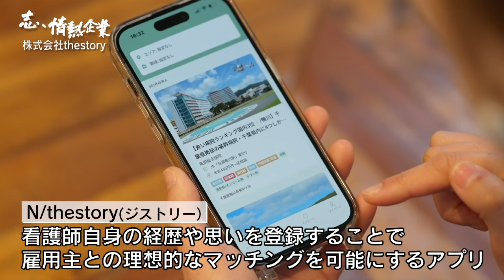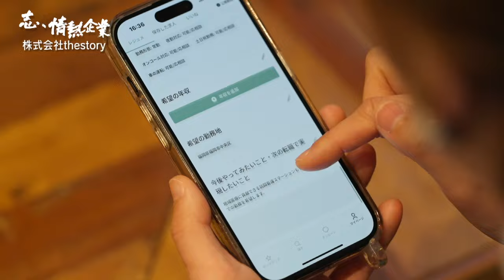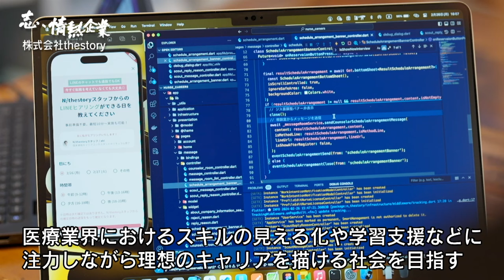志、情熱企業｜2024年3月30日 株式会社thestory（糸島市二丈町）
【学習支援とスキルの見える化で理想のキャリアが描ける社会へ。看護師向け転職マッチングアプリを運営する企業。】